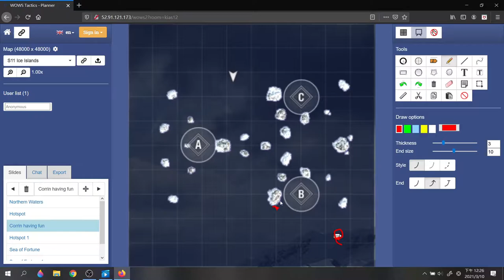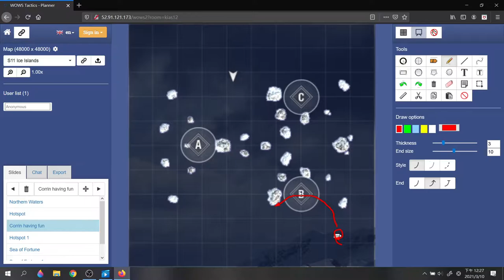Carrier Positioning Examples | World of Warships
In this video I'll be showing you the idea of improving a carrier's positioning with awareness, autopilot, and manual adjusting.
Placing the cv in the center of the map isn't something to be afraid of. As  long as the ship's safe, there's nothing to worry about. Be brave!
Thanks to some lad who led me back to chess, I seem to be improving unexpectedly.  :P